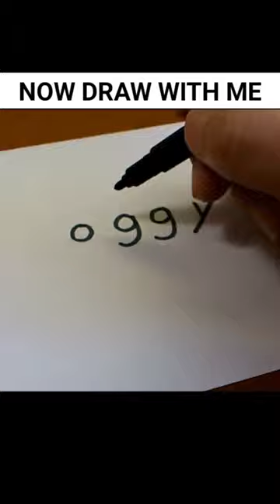Easy oggy drawing by marker | drawing oggy by word | word to oggy | Aryan art and craft